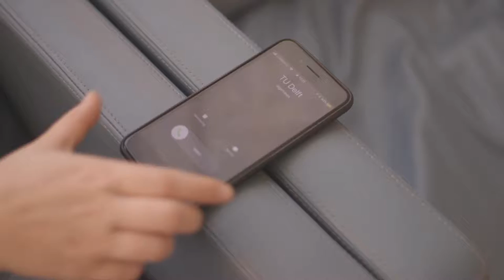Carrera | Work Life Balance - Bedrijfsfilm